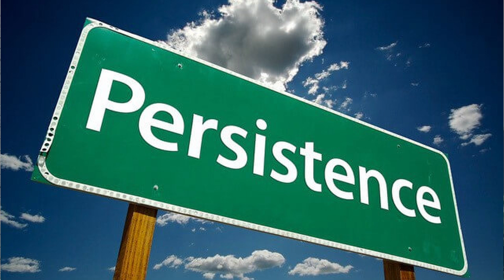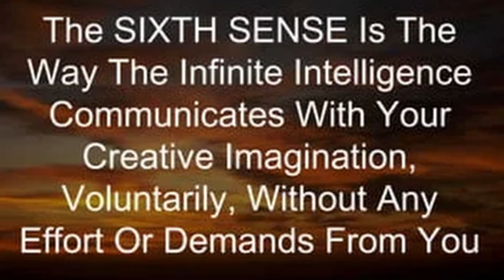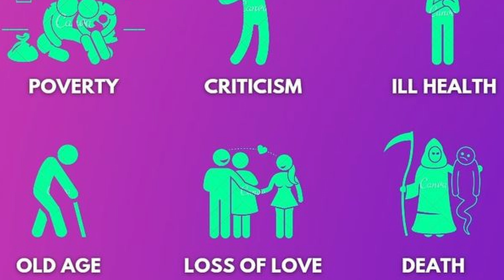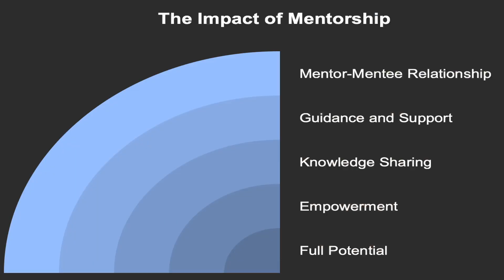Think and Grow Rich: The Secret to Success Revealed!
Discover the life-changing principles from Napoleon Hill’s classic, Think and Grow Rich. Learn how to turn your dreams into reality through mindset mastery, persistence, and actionable strategies. This episode unpacks timeless lessons on building wealth, overcoming fear, and harnessing the power of collaboration for unstoppable success.

Welcome to AI DOPE!
Breaking down AI, one story at a time. Discover the best tools, news, and insights to stay ahead in the AI game.
🌟 Join AI DOPE
📥 Grab your FREE guide: AIDOPE Top Tools
Follow AI DOPE:
🐦 X: @aidopechannel
Tools We Love:
🎞️ Video Creation: Decoherence, Pictory.ai, Descript, RunwayML
🎤 Voiceovers & Avatars: HeyGen, DeepBrain
🎨 Image Tools: Flair.ai, PhotoAI
When you use these links, you support AI DOPE at no extra cost. Thank you!